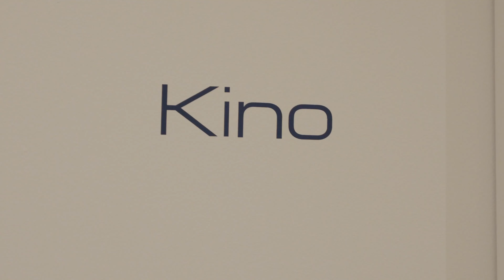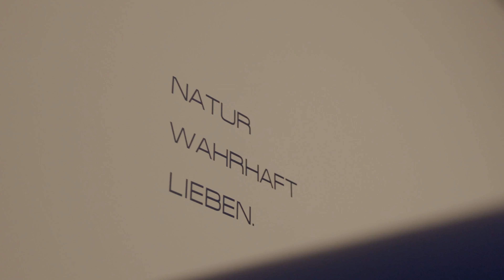Villa Kramerhänge in Bavaria, Germany | Sotheby's International Realty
Presented by Munich Sotheby's International Realty

Garmisch Partenkirchen, Bavaria, 82467 Germany

This impressive villa welcomes its residents and guests with a noble entrance area made of handpicked Solingen marble tiles. The first floor offers a spacious cooking, living and dining area with high-end kitchen equipment and elegant design. An adjacent sofa area and wine room complete the luxurious living space. The terrace invites you to relax with a breathtaking view of your own garden and the mountain landscape. Upstairs are sumptuous bedrooms, an exquisite master bathroom and a stylish office with historic transom windows. The top floor offers a quiet retreat with a cozy atmosphere. For wellness and recreation, there is a spacious spa with a long swimming pool, custom sauna and luxurious shower area. The underground garage offers ample space for vehicles and is connected to the villa and guest house. With this villa you will experience a unique luxury living experience.

Property ID: M63DRS